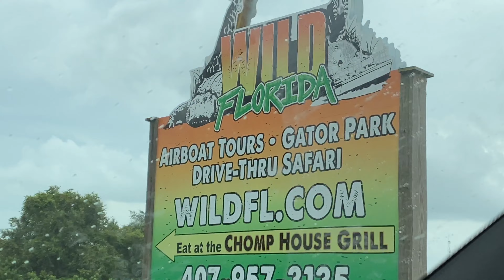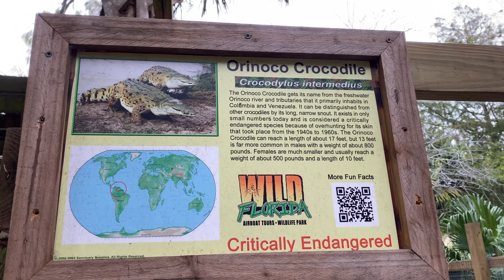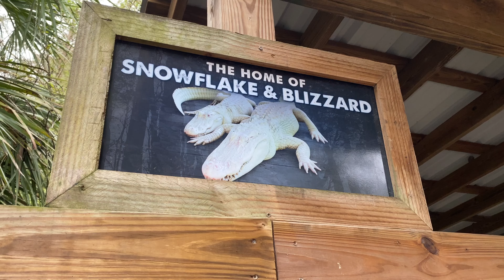Wild Florida Drive-Thru SAFARI Park! 5 Miles of wild animals!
Wild Florida is offering a brand new drive-thru safari experience in Orlando! The attraction is a 5 mile driving safari in the comfort of your own car. Come face to face with zebras, giraffes and more. After going to the safari experience, walk over and check out their alligator park! The alligator park is a Florida classic, offering up close experiences with 100's of alligators and other southern animals.